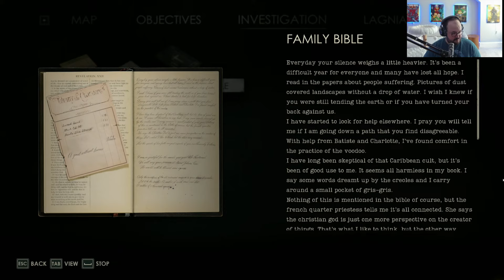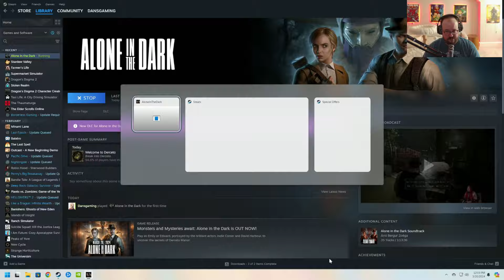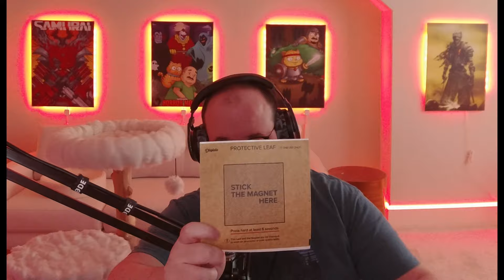Scary Game? - Alone in the Dark (2024) - PC Gameplay